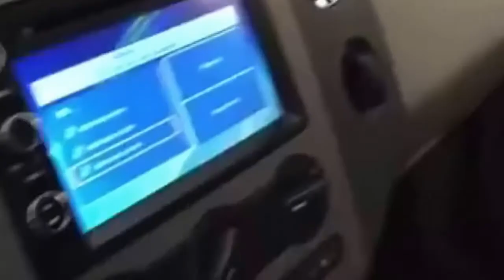WORST 5 SANDSTORM (2019)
Storms are coming out of everywhere. Pay attention